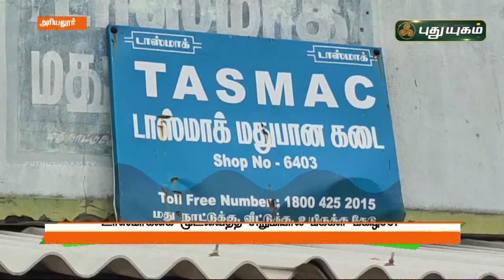டாஸ்மாக்கை மூடவைத்த சிறுமியால் மகிழ்ச்சி அடைந்த மக்கள் | செய்தித் துளிகள் | PuthuyugamTV